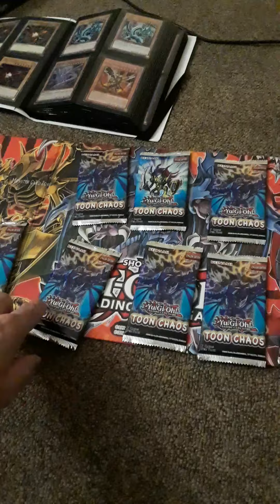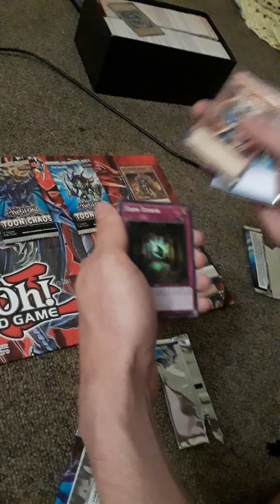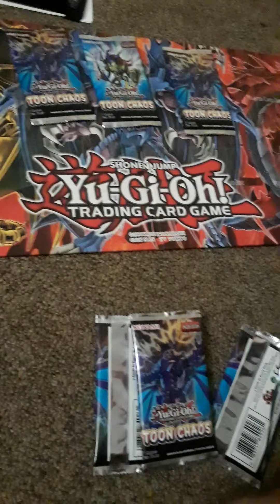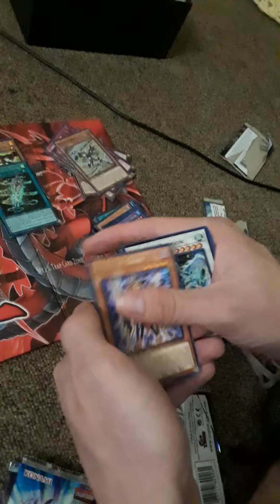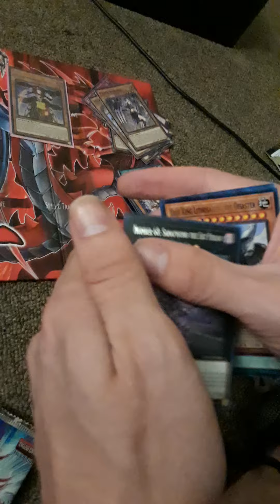Toon Chaos pack opening